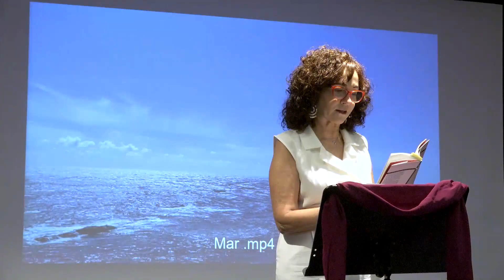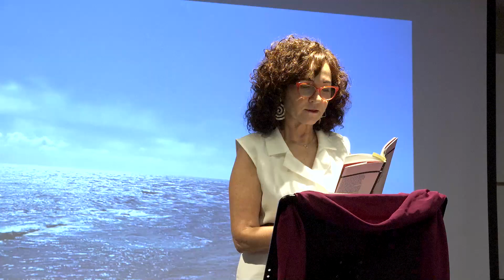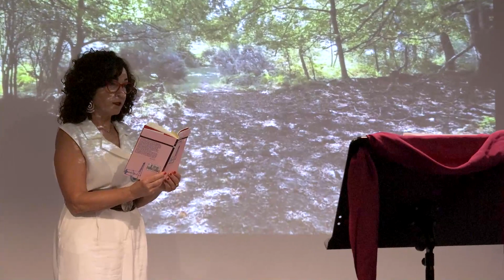Presentación libro "Las últimas cerezas" de Elisa Rueda.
Elisa Rueda `presentó su último libro "Las últimas cerezas" en la Casa de Cultura Ignacio Aldecoa el 29 de septiembre de 2023.